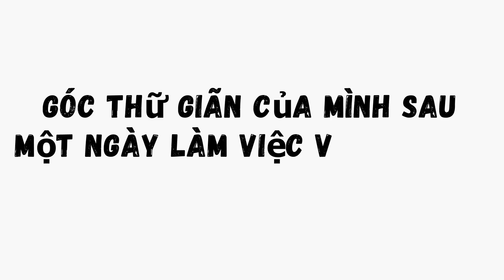Thư Giãn Với Cá 🐠 Ryan Nguyen_The Fish Lover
Cho cá bột betta  ăn atermia ( brine shrimp )

how to take care betta fish